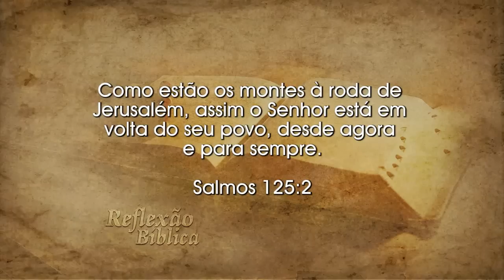OS QUE CONFIAM NO SENHOR | REFLEXÃO BÍBLICA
Neste vídeo você pode acompanhar uma mensagem bíblica, ministrada pelo Ev. Sinval Rodrigues, com o tema: OS QUE CONFIAM NO SENHOR. Este programa foi ao ar no dia 30 de dezembro de 2018 às 8 horas da manhã, pela Rede Brasil TV – Canal 14